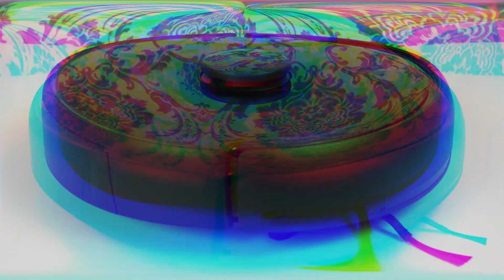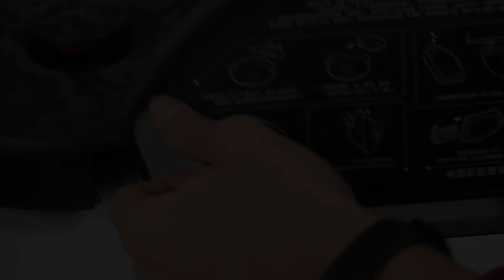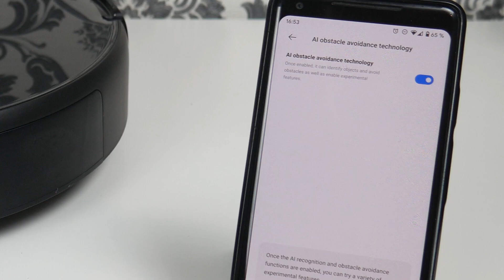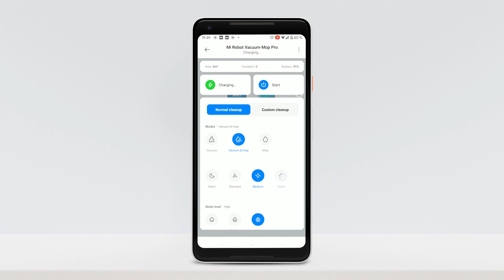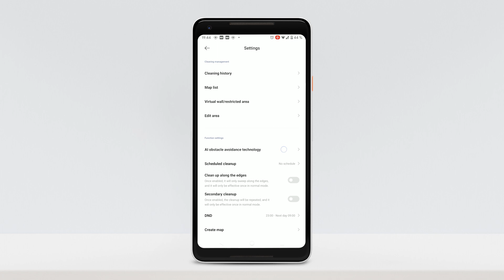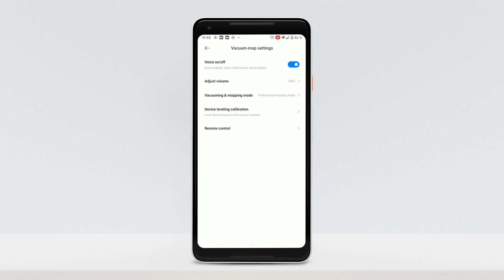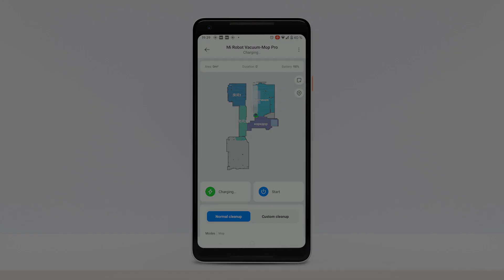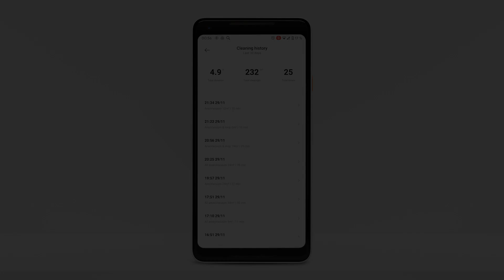🔥ОБЗОР + ТЕСТЫ: Xiaomi Mijia Vacuum Cleaner Pro (MJSTS1) | Робот-пылесос распознаванием объектов 👀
Подготовил обзор робота-пылесоса Xiaomi Mijia Vacuum Cleaner Pro (MJSTS1). Технология распознавания предметов становится все более популярной, и легко понять почему: такой робот спокойно объезжает сушилку, провода и всякую мелочевку на полу – только представьте, насколько это круто!  Xiaomi Mijia Vacuum Cleaner Pro стоит 28-35 тыс. руб., но разработан для внутреннего рынка КНР. Поэтому с русификацией у него вообще все плохо. Зато Vacuum Cleaner Pro – один из самых умных пылесосов на рынке с кучей всяких функций, включая отображение на карте мебели, настройки уборки для каждой комнаты, объезд ковров во время влажной уборки и много чего другого. Ещё и сила всасывания, по заверениям производителя, аж целых 4000 Па. В общем предложение очень интересное!

00:00 Вступление
01:37 Комплектация
02:15 Внешний вид
04:07 Управление
05:25 Приложение
09:04 Навигация
11:04 Сухая уборка
12:33 Уровень шума
12:46 Влажная уборка
13:41 Итог